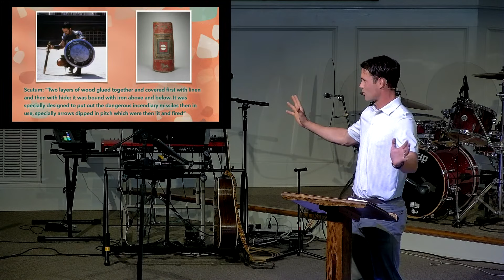The Shield of Faith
Preacher: Ben Weber